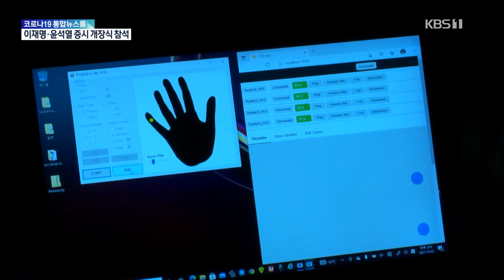[🍴픽] 손으로 듣는 국악 공연! 청각 장애인도 관람 가능한 '촉각 음정 시스템' | KBS | 220103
촉각 음정 시스템을 가슴과 손에 착용한 청각장애인이 국악 공연을 감상합니다.

 가슴에 착용한 조끼를 통해서는 진동과 박자감을, 장갑에서는 악기의 정밀한 음정 변화를 손가락으로 느낄 수 있습니다.

 비장애인처럼 귀로 공연의 생생한 음을 느끼지는 못하지만, 진동을 통해 실시간으로 음악을 즐길 수 있습니다.

 [송찬섭/울산시 울주읍/청각장애 2급 : "진동이나 느낌이 박자와 딱 맞게 떨어진다는 것을 깨닫게 되고 그것을 마음으로 느끼게 되고 더 내용을 풍성하게 느꼈습니다."]

 한국전자통신연구원이 5년 넘는 연구 끝에 개발한 촉각 음정 시스템입니다.

 음악이나 소리 등 청각 정보로부터 소리의 주파수 신호를 뽑아내 촉각 패턴으로 만들어 기계를 통해 피부에 전달하는 사용자 인터페이스 기술입니다.

 음악의 울림을 몸으로 체감해 악기의 음정 변화를 느낄 수 있습니다.

 [신승용/전자통신연구원 휴먼증강연구실 선임연구원 : "소리에서 어떤 음정을 인식하면 그 음정을 촉각적인 위치로 표현을 해줍니다. 음정이 흘러가면서 음악적인 멜로디를 가지고 있구나, 알 수 있게 해주는 기술입니다."]

 전자통신연구원은 촉각 센서와 기기 완성도를 더 높여 올해(2022년)부터는  음악 관람과 학습 분야로 촉각 음정 시스템을 확산하기로 했습니다.

 KBS 뉴스 조영호입니다.